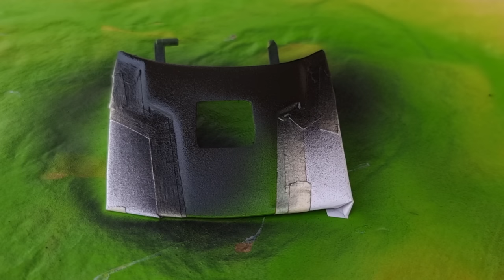Rebuilding and Customization Dodge Challenger SRT HellCat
"Join us on an epic journey as we bring a dead Dodge Challenger back to life! In this video, we show you every step of the restoration and modification process,We take you through the process of restoring the car's body and engine, and upgrading it with custom modifications to make it truly one-of-a-kind. Along the way, we share our tips and tricks for restoring and modifying in muscular cars, and showcase the latest tools and technology used in the process. If you're a fan of muscular cars or interested in the process of restoring and modifying them, this video is a must-watch. So buckle up and join us for learn..

 If you Like  Classic, Vintage, Sport, SUV, Sedan, Coupe Model Cars Restorations,

here some of our restoration projects

Lamborghini SIAN Restoration

 • Lamborghini SIAN ...

Restoration Chevrolet Camaro

 • Restoration Chevr...

Restoration Abandoned Range Rover vogue

 • Restoration Aband...

Restoration Rolls Royce Sweptail | Rusty to 24k Gold ultra luxury

 • Restoration Rolls...

Restoration Abandoned Mercedes-AMG GT

 • Restoration Aband...

Restoration Fast and Furious Rusty and Damaged Super car Lykan